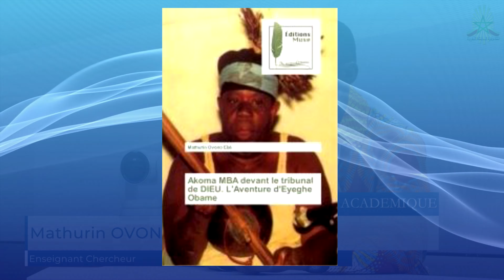L'instant Académique, ép. 10, Mathurin OVONO EBE